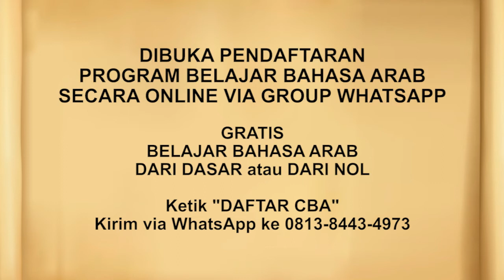Riyadhus Shalihin #84 Bab 7 Hadits No. 79 Mencontoh tawakal seekor burung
Edisi 84: Bab 7 Hadits No. 79 Mencontoh tawakal seekor burung

Edisi 79: Bab 7 Hadits No. 74 Penjelasan kesempurnaan tawakal dan rasa yakin

JOIN CHANNEL BERMANFAAT:
✅ Kalender Hijriyah